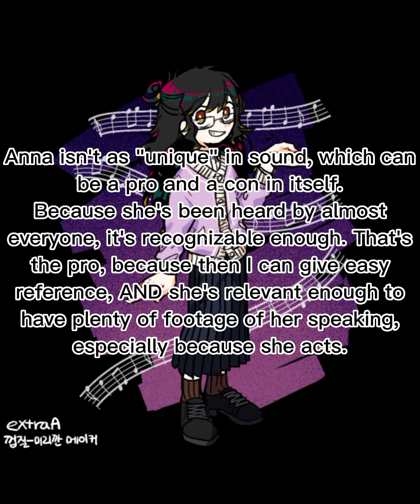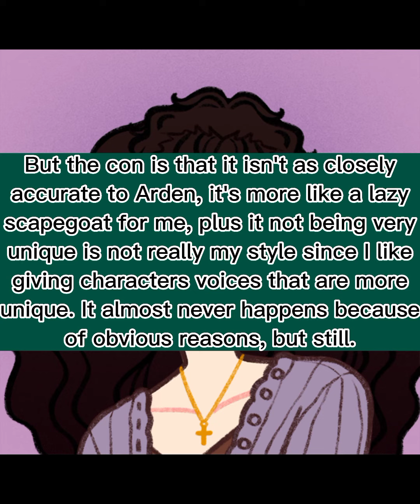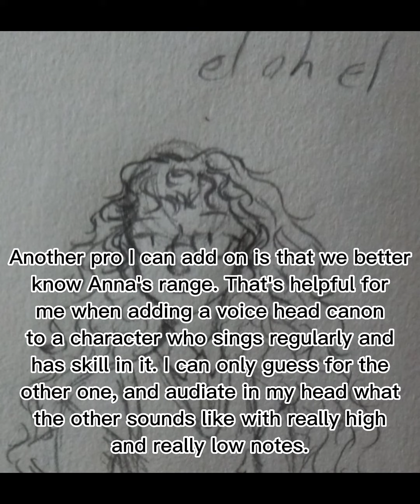Arden OC Voice Headcanon Possibilities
This probably won't get any attention, these types of videos never got attention when I uploaded them. But oh well. I have 2.14k subscribers as of now, maybe at least 1 or 2 of them will revive and like this type of content.

Songs:
Into the Woods Choral Medley - Stephen Sondheim (arr. Mark Brymer)
the song you hear from the medley that I cropped is I Know Things Now

Prologue: Into The Woods - Stephen Sondheim (Disney version)

No One Is Alone - Stephen Sondheim (Disney version)